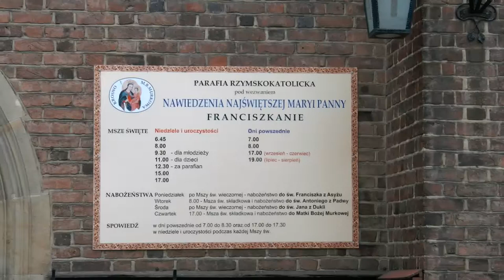Parafia rzymsko katolicka w Krośnie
Kościół parafii Rzymsko-katolickiej pod wezwaniem nawiedzenia najświętszej Marii Panny w Krośnie przy ulicy Franciszkańskiej. Filmik nakręcony w sierpniu 2013 roku podczas mojego pobytu w tym miasteczku na Podkarpaciu.
Budynek tego kościoła znajduje się niedaleko miejscowego rynku.